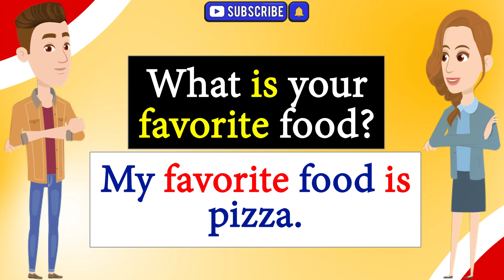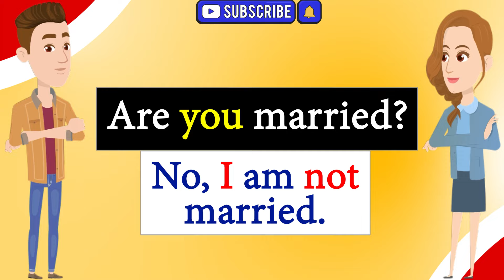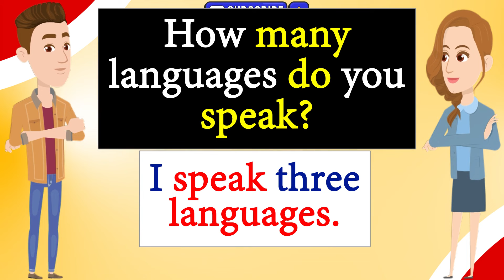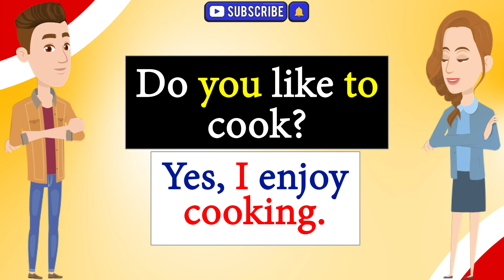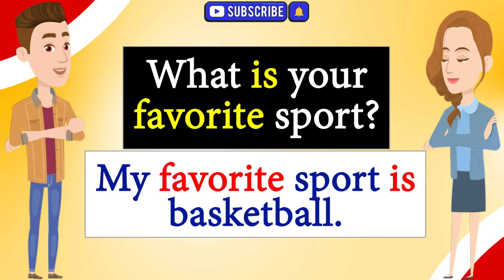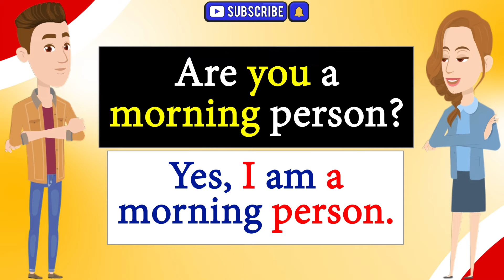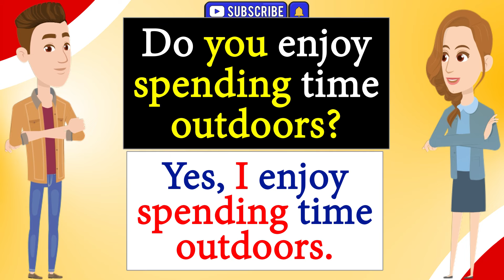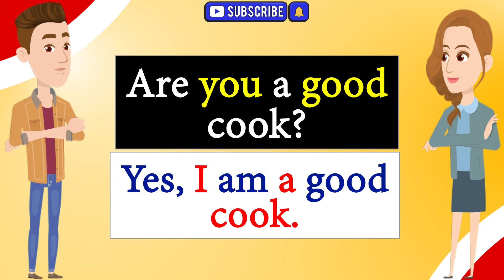English Conversation Practice for Beginners | Learn English | Simple Questions And Answers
English Conversation Practice for Beginners | English Speaking Practice | Learn English Improve English Speaking Skills (Questions in English) English Conversation Practice